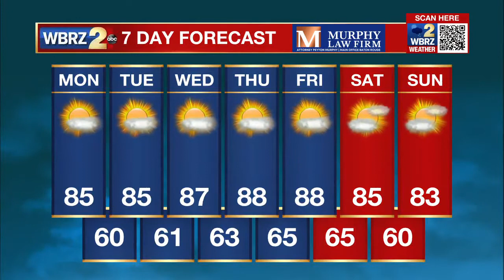A warming trend starts today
Clear skies stick around and temperature climb.